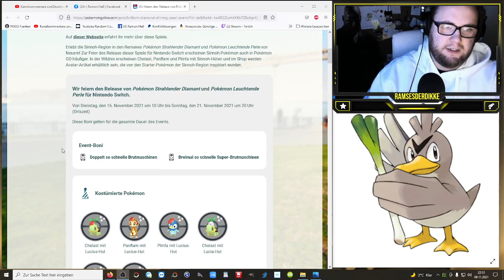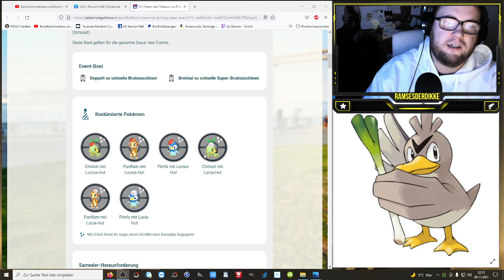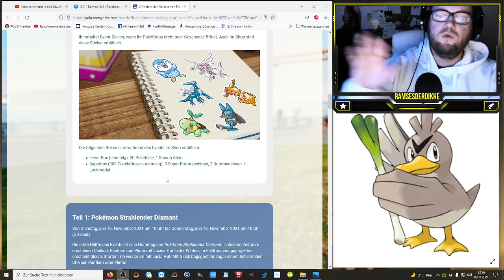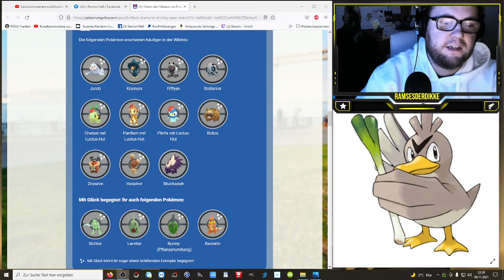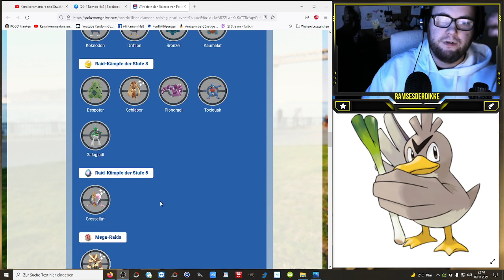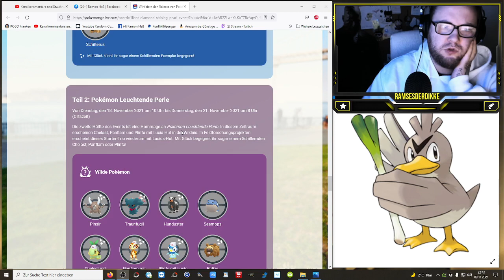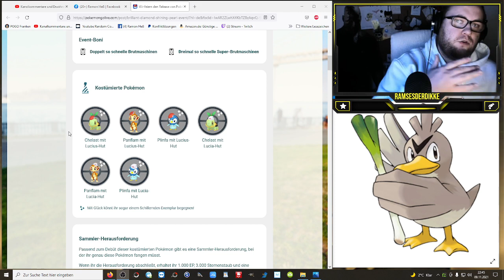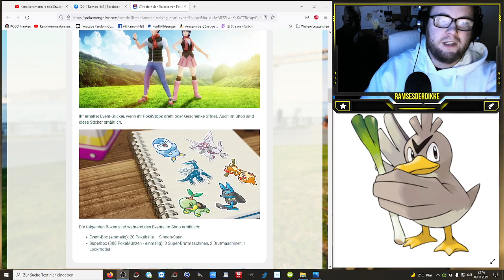Neues Sinnoh Event zu Strahlender Diamant & Leuchtende Perle | Pokémon GO Deutsch # 1641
Ein Event jagt das Nächste ... 6 neue Shinys, Sammler Herausforderung und Rückkehr der Despotar Raids sind nur einge Dinge die uns erwarten :) Auf was freut ihr euch ?